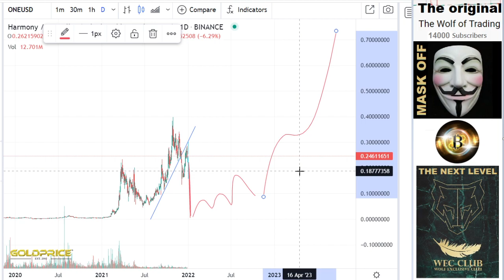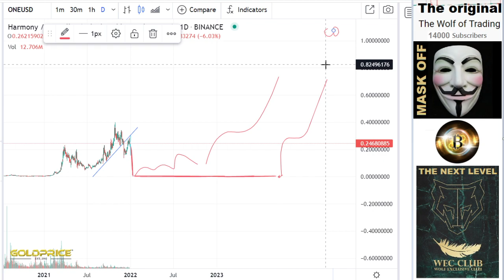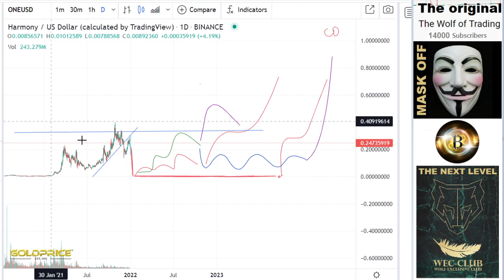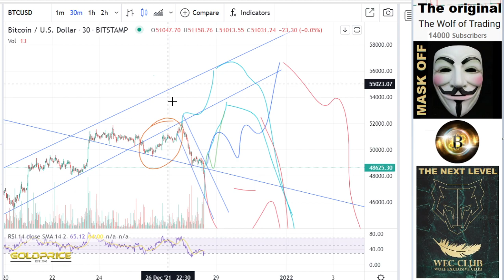Analysis & Price Prediction - ONE HOLDERS MUST WATCH Best Crypto 2021 Top 1 Altcoin